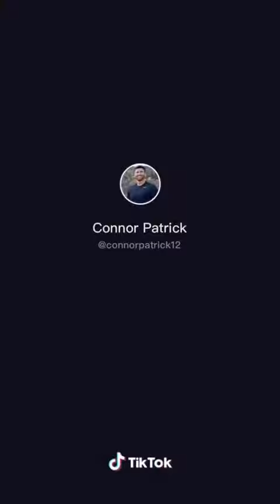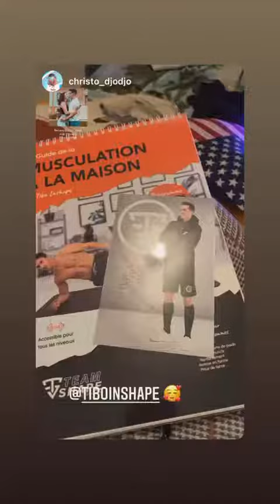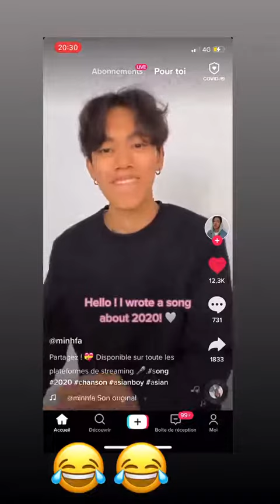TIBO INSHAPE - 10 Novembre 2020